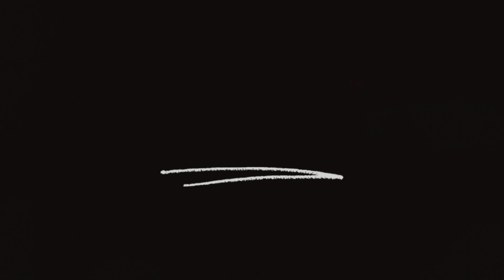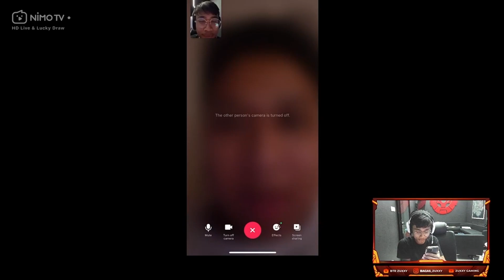Mesranya zuxxy saat video call sama microboy bikin terharu wkwk 😂😂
TERIMAKASIH YANG UDAH SUPPORT CHANNEL INI.. SILAKAN SUBSCRIBE DAN AKTIFKAN NOTIFIKASI NYA BIAR TIDAK KETINGGALAN INFO SEPUTAR KEKOCAKAN GENG KAPAK & PODCAST DUNIA ESPORT DAN LAINNYA AGAR BISA TERUS MENGHIBUR KALIAN SEMUA..